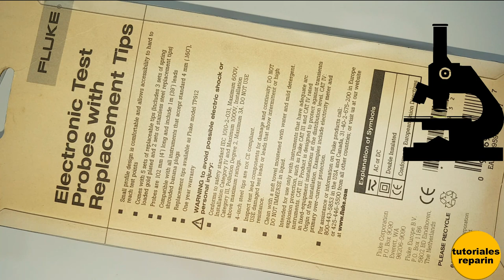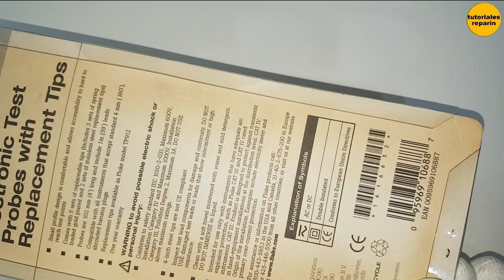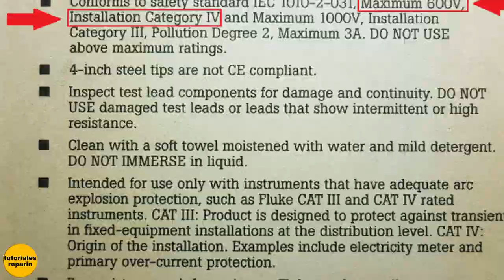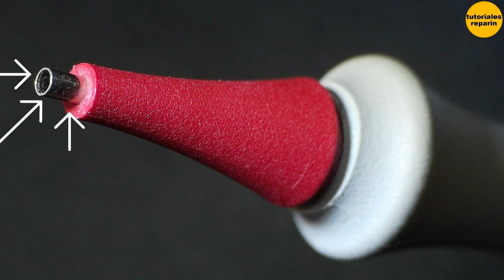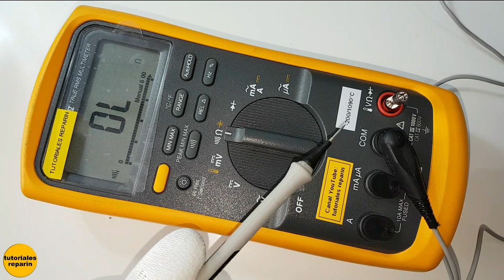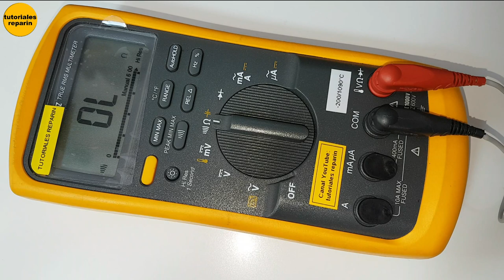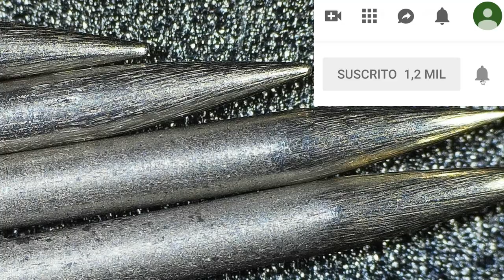🔴 FLUKE TL910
🔴  Unboxing Review de sonda FLUKE TL910 especial para móviles, celulares ó electrónica SMD 😱

➡️ Sondas de Medición Eléctrica 👇:

➡️ Fusibles Fluke 👇:

➡️ Combo Fusible original FLUKE 👇:

➡️ Display FLUKE 187-189 👇:

➡️ LCD FLUKE 115, 116, 117 👇:

➡️ LCD FLUKE 175, 177, 179 👇:

➡️ LCD FLUKE 287, 289 👇:

➡️ Porta Pila 287 289 👇:

➡️ Contacto de Pila para FLUKE 👇: